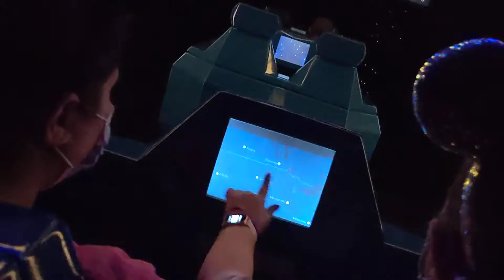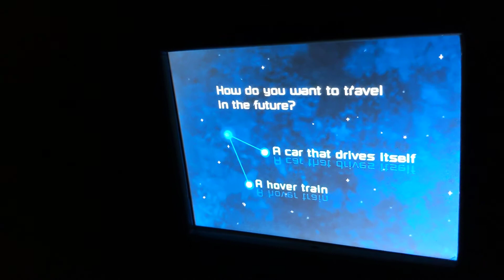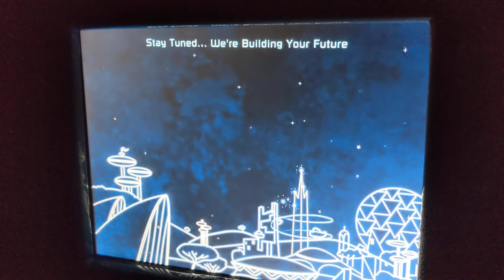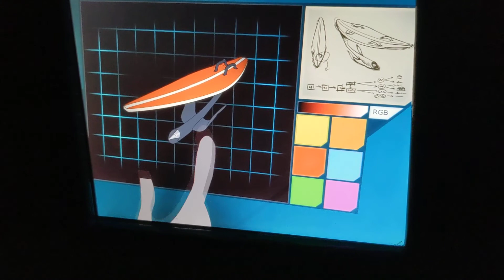Journey Through The Cosmos: Spaceship Earth